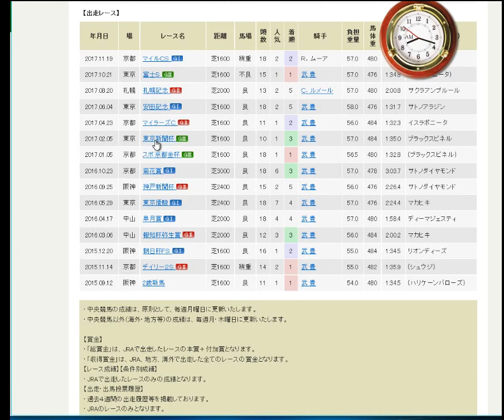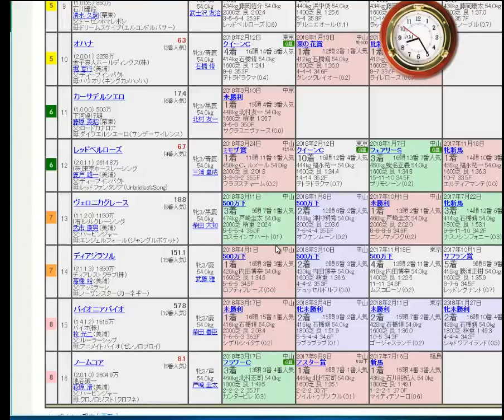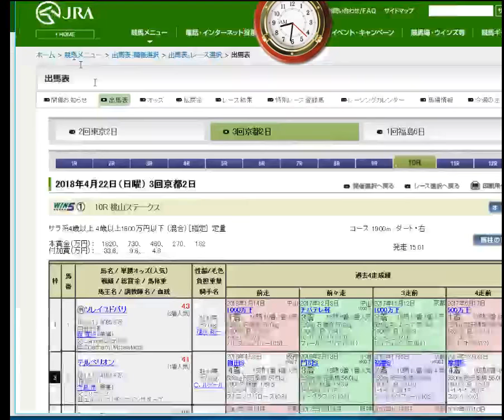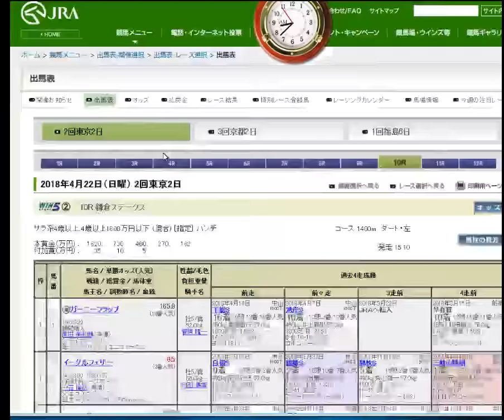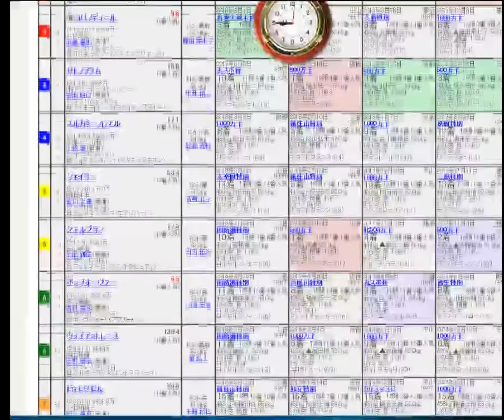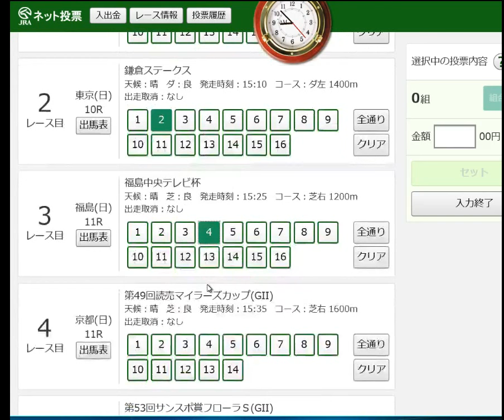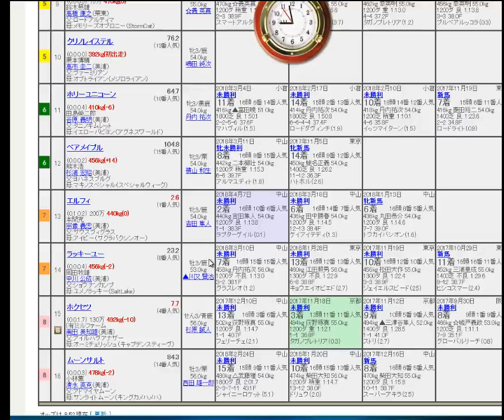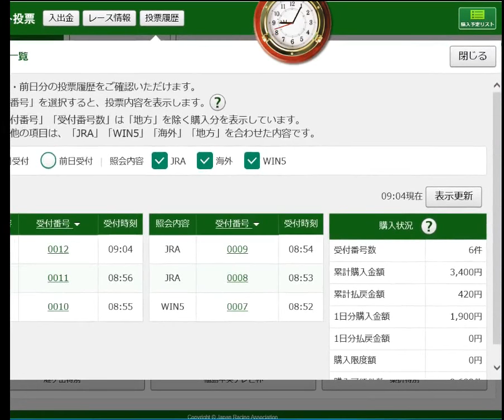日曜競馬予想win5も20180422